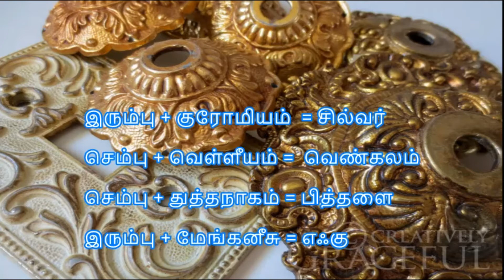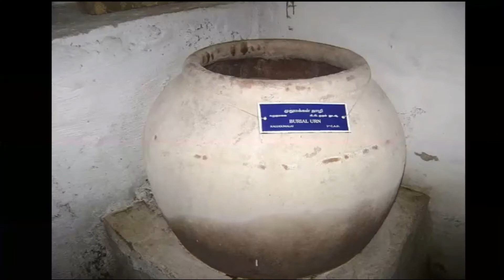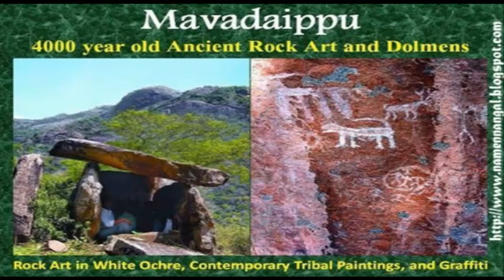தமிழக வரலாறு - 9 (உலோக காலம் - Megalithic Age)